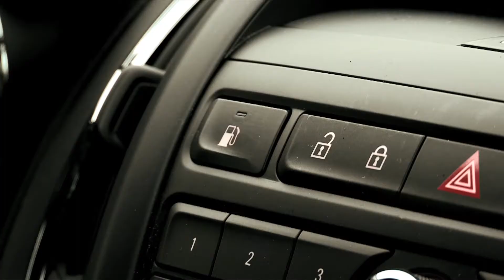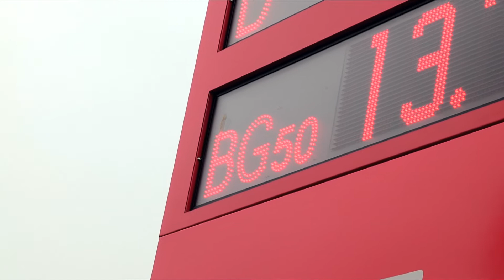Opel Zafira Gas 2